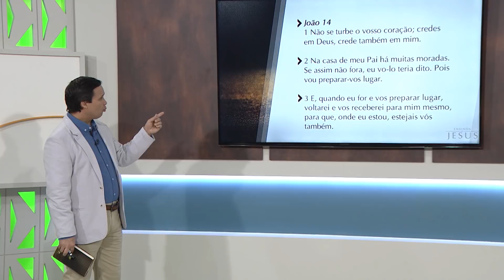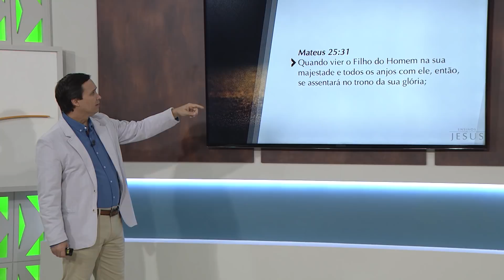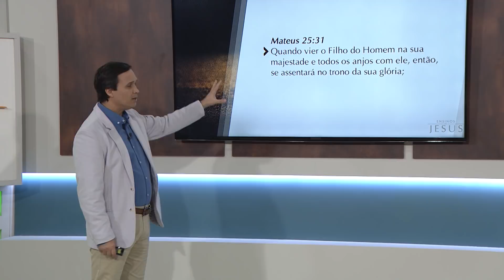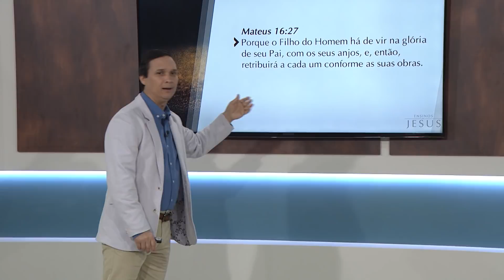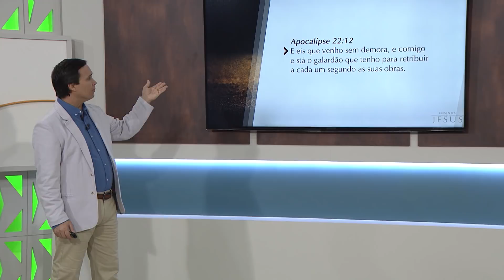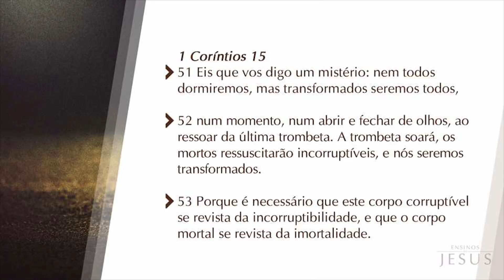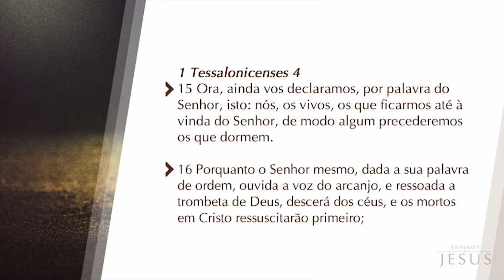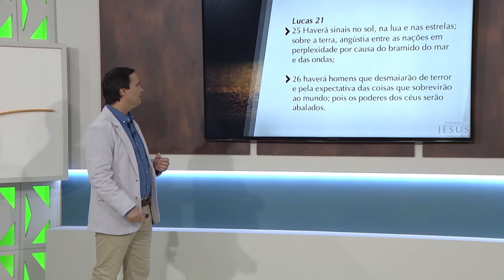Bíblia Fácil | Ensinos de Jesus | TEMA 8 Sua Volta | 21ª Temporada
Antes de subir ao Céu, Jesus confortou os discípulos com a promessa de Seu retorno. A segunda vinda de Jesus é a principal nota da Bíblia. Esse glorioso acontecimento é mencionado 300 vezes no Novo Testamento e mais de 1.500 vezes em toda a Sagrada Escritura. Toda informação foi dada para que não restasse dúvidas sobre a importância e proximidade do evento.

Assista agora o Bíblia Fácil dessa semana!

Oi 214, Sky 14, net 184, Claro 184.